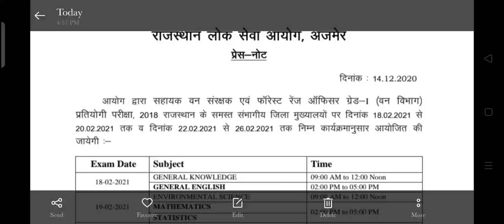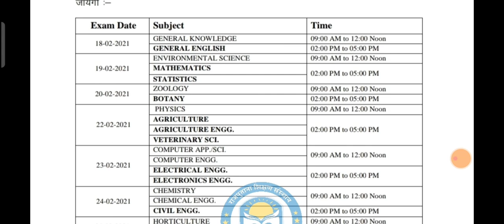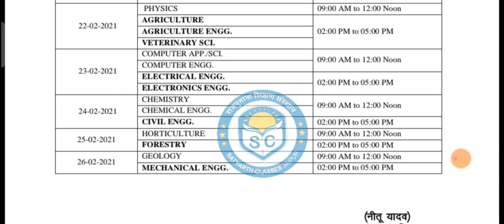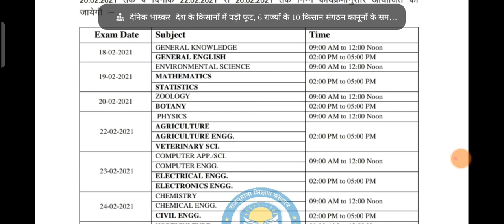RPSC ACF/FRO EXAM DATE | RPSC सहायक वन संरक्षक एवं फारेस्ट रेंज अफसर का परीक्षा कार्यक्रम जारी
राजस्थान भर्ती घोटलों के खिलाफ हमारे साथ  जुड़ना चाहते है। वे सभी लिंक से टेलीग्राम ग्रुप में अवश्य जुड़े। राजस्थान में किसी भी भर्ती में घोटालों को खत्म करना ही हम अपना कर्तव्य मानकर पूरा कार्य मिलकर करेंगे।*

*राजस्थान भर्ती घोटालों | फर्जी अभ्यर्थियों | केंद्रों पर विभिन्न तकनीको से नकल | विभिन्न भर्ती बोर्डों के कर्मचारियों की मिलीभगत | सीधी पैसे लेकर ओएमआर भरना | पेपर लीक प्रकरण | इन सभी को रोकने के लिए PUSHPENDRA SINGH SHEKHAWAT (@PSSHEKHAJI) की एक सत्य के लिए आवाज़ उठाने वाली  टीम  में जुड़े ।*

*व्हाट्सएप्प 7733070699 पर अपना नाम, गांव, तहसील, जिला व सम्बंधित परीक्षा लिख कर मैसेज करें।*